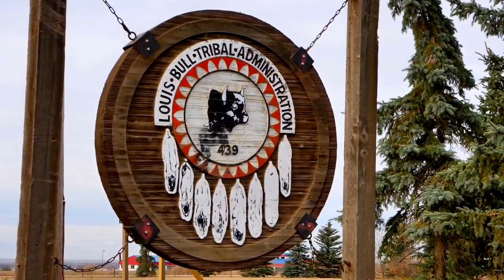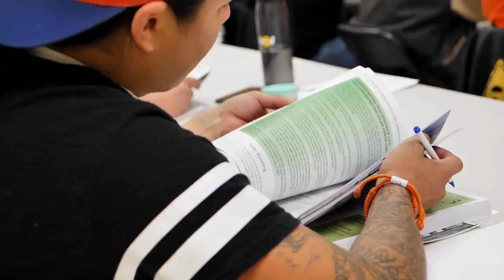Oil and Gas Workers Go Solar with Louis Bull Tribe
Desmond Bull, a councillor with the Louis Bull Tribe, says, "As First Nations and Canadian citizens, we need to take care of each other, take care of the land and take care of future generations."

In the heart of oil-rich Alberta, Louis Bull Tribe now powers its daycare with solar energy. Together with Iron & Earth, Louis Bull helped train oil and gas workers with new skills for a renewable energy future.

If this story inspires you, send it to your MP asking for more renewable energy projects like this in communities all across Canada:

Video by: David Dodge, GreenEnergyFutures.ca